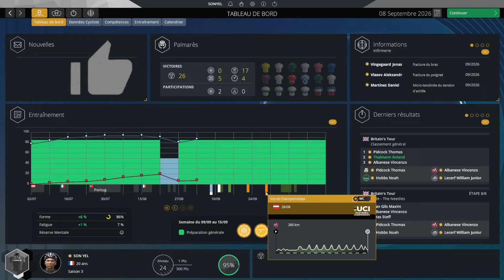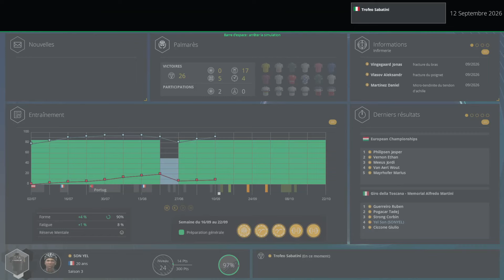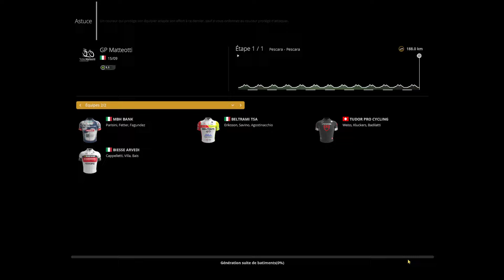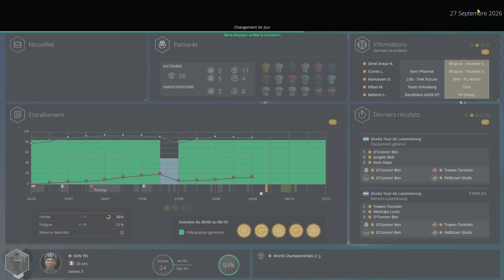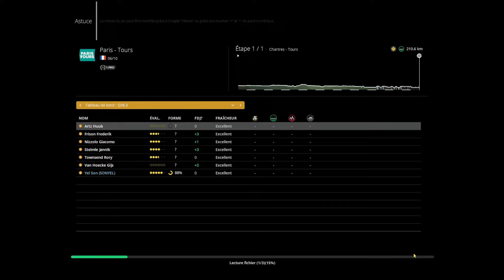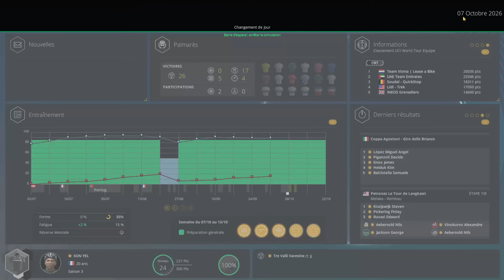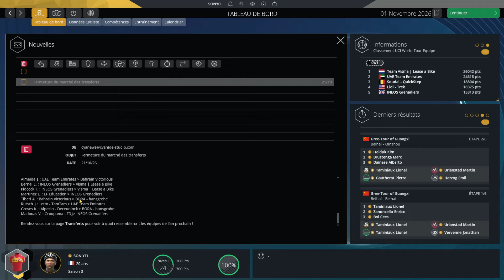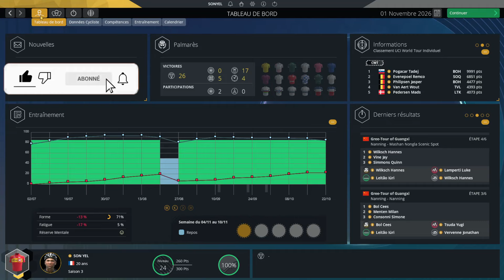PRO CYCLING MANAGER 2024 - PRO CYCLIST #29 - FIN DE SAISON RELEVÉE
Atteindre les 1000 abonnés serait un véritable kiff et merci aux 800 déjà présent .
Ca serait pas mal d'atteindre les 800 même si ça serait cool de sauter les étapes . Essaie d'y participer en t'abonnant .

C'est donc le 29ème épisode de ce pro cyclist qui vous attend et on va essayer de faire progresser mon coureur et découvrir les nouveautés du jeu .
C'est la 3ème saison que nous allons poursuivre et même terminer sous les couleurs de la Q36 avant d'à nouveau changer d'équipe et d'aller vers la UNO X .
Nous aurons la chance sur cette 3ème saison d'être en continental pro et de découvrir de grandes courses .
Merci à ceux qui sont restés jusqu'au bout , vous êtes vraiment des crack , les autres vous êtes juste les autres .